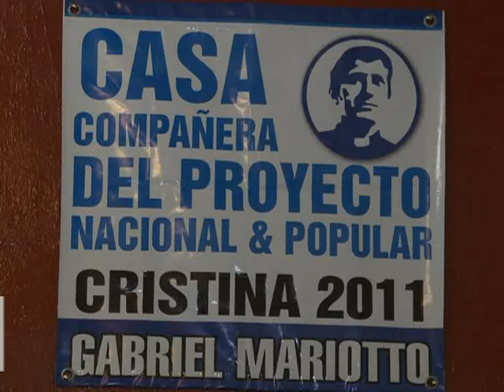Mariotto: "La presidenta tiene el amor de toda la ciudadanía"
El titular de la Autoridad Federal de Servicios de Comunicación Audiovisual, Gabriel Mariotto, expresó esta tarde que "la presidenta tiene el amor de toda la ciudadanía" y se volvió a manifestar a favor de la reelección de Cristina Fernández de Kirchner.

Lo hizo durante la inauguración de una nueva Casa Compañera en la calle Bolívar 516 de la Ciudad Autónoma de Buenos Aires. También criticó a la oposición por haberse "referenciado en el grupo Clarín", y afirmó que "no hay distrito ni provincia por fuera del proyecto nacional".